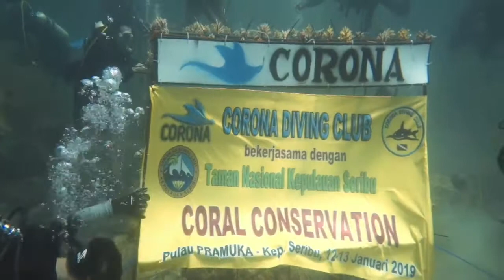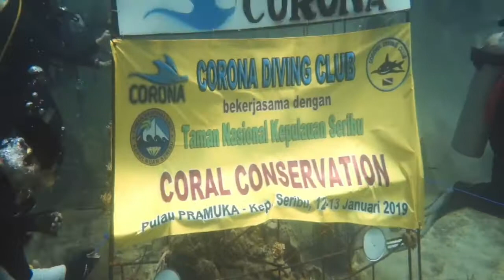CORONA Coservation Coral 2019